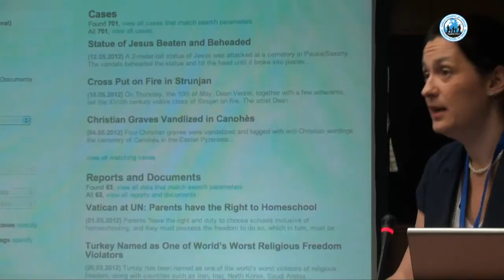WCF VI - Leyes anti-discriminación para la marginación de los creyentes.Gudrun Klugler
Ponencia de Gudrun Klugler en el seminario "Leyes anti-discriminación para la marginación de los creyentes" en el World Congress of Families Madrid 2012